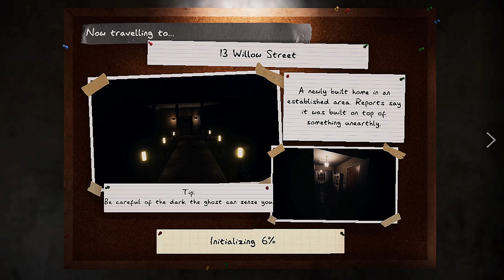Taking a Trip Down Memory Lane | Phasmophobia - Part 2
OOoooo what does that item do??